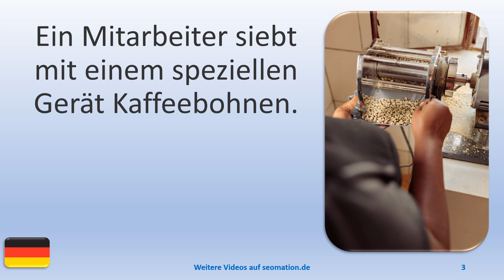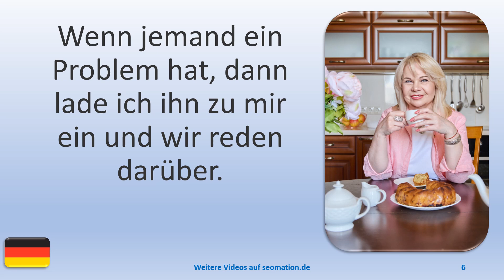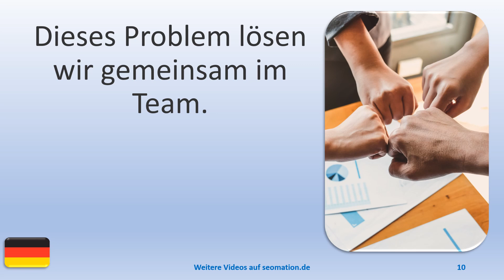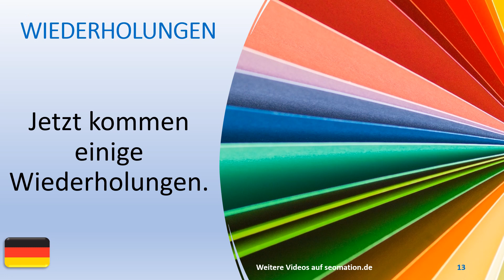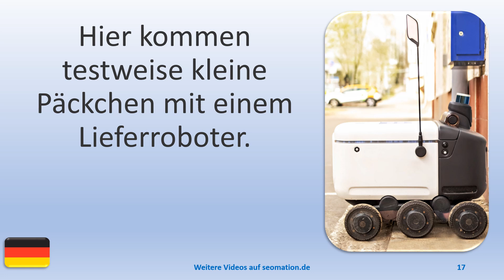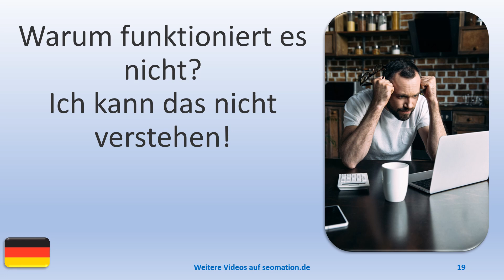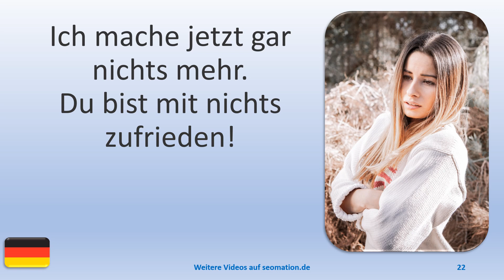▶️432▶️ Ich lerne Deutsch mit Texten und Bildern in unterschiedlichen Situationen.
03 Ein Mitarbeiter siebt mit einem speziellen Gerät Kaffeebohnen.
04 Wir haben uns ausgesprochen. Wir bleiben zusammen. Die Probleme sind endgültig gelöst.
05 Unser Callcenter beschäftigt zehn Kollegen aus fünf verschiedenen Ländern.
06 Wenn jemand ein Problem hat, dann lade ich ihn zu mir ein und wir reden darüber.
07 Ich bin gerade hier angekommen und finde keine Unterkunft für die Nacht.
08 Lass uns darüber sprechen. Wie wollen wir vorgehen?
09 Wir sollten uns die Sache zu dritt ansehen. Fiona hat immer gute Ideen.
10 Dieses Problem lösen wir gemeinsam im Team.
11 Geht es dir nicht gut? Hast du Fieber? Kann ich etwas für dich tun?
12 Es tut mir leid, dass ich dich angesteckt habe.

Es gibt weitere Videos mit Übersetzungen (lesen + hören) in:
►🔴 Dänisch
►⭐ Schwedisch
►📌 Norwegisch